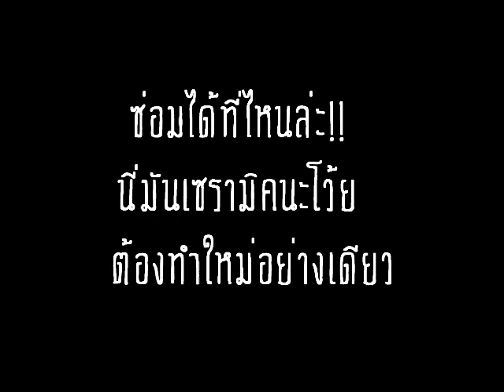the terracotta vases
Directed by Theeraphat Ngathong